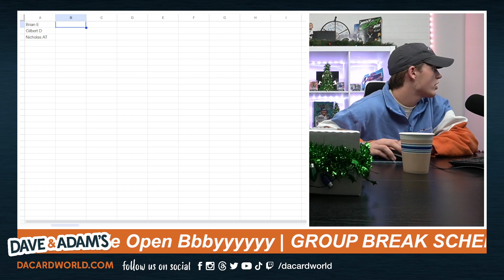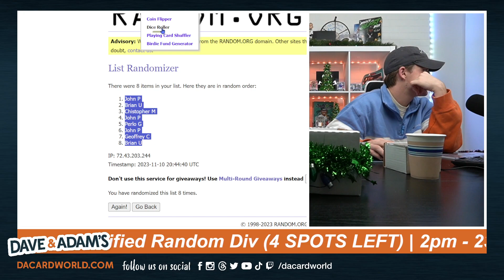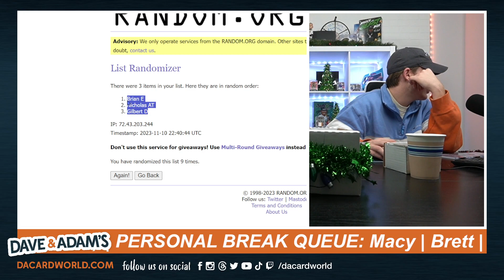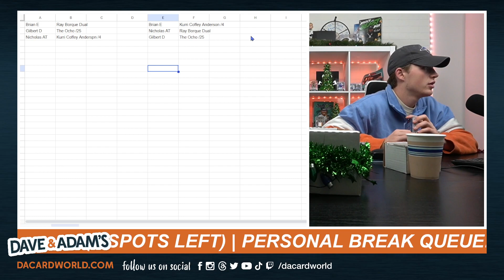2023/24 Leaf Ultimate Hockey Hobby 1-Box - 3 Spot Random Card Break #2